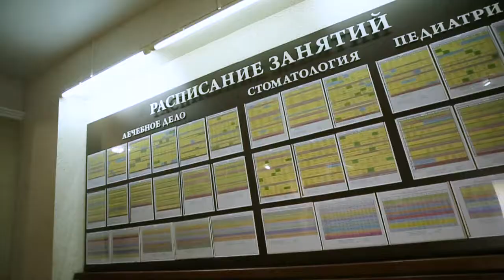СтГМУ «Личностный рост - залог успеха»